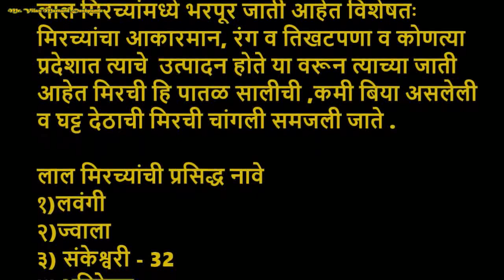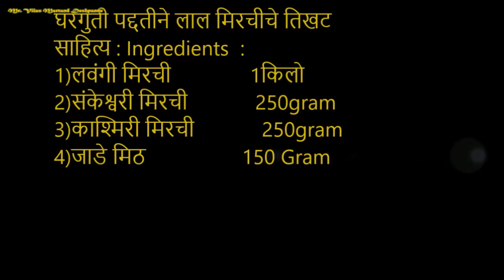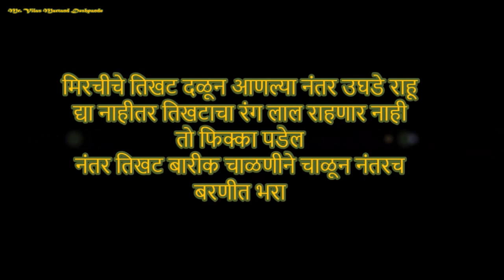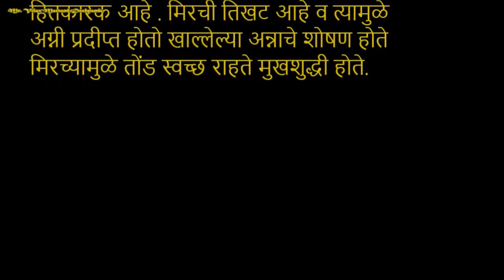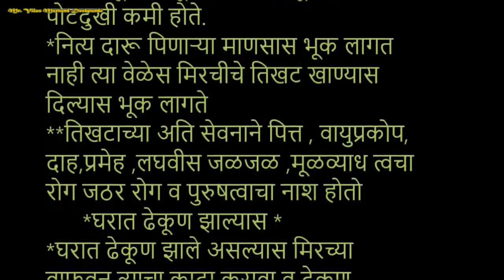लाल मिरचीचे घरगुती तिखट व महत्त्व स्पे टिप्स सह/औषधी उपयोग/How to make home made Red Chile Powder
How to make home made Red Chile Powder - घरगुती लाल मिरचीचे तिखट - लाल मिरच्यांचा आयुर्वेदिक औषधी उपयोग